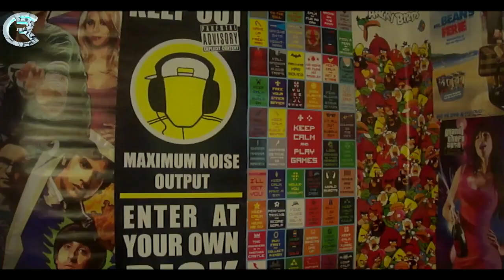Kendte Vloggere: Mie's Blog, Milenas Sis og Nicklas Buch Jensen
Dagens vloggere:
Mies Blog: LUKKET
Nicklas Buch: LUKKET

1154 København K
Attn.: R&C